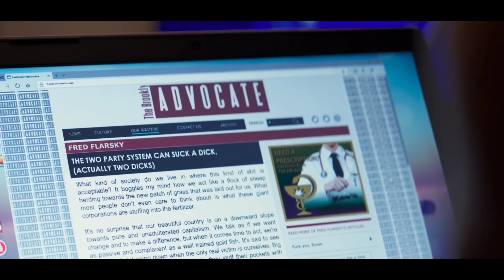Kalau Hubungan Mereka Sampai Ketauan Maka Reputasi Presiden Akan Hancur!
Judul Film : L0NG SH0T

Pengisi Suara :
Richard Chandra

Manager :
Joko Mulyanto

Editor :
Anton Ramdhani
Dedi Hidayat
Achmad Regi Permana